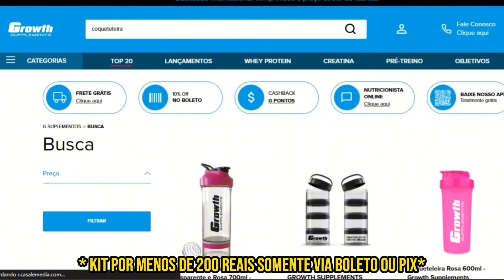🔴 OS MELHORES MEMES MAROMBA #49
🔴🔵Utilize o cupom ''MIN'' no site da Growth e fortaleça o canal e o seu shape!